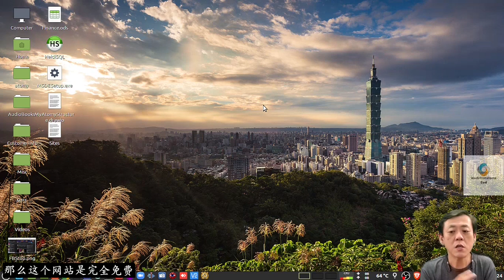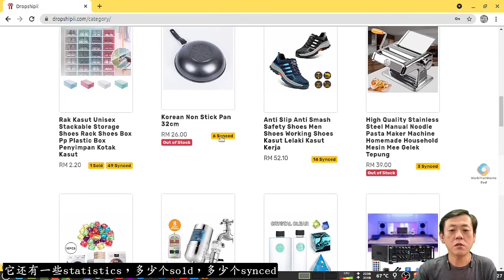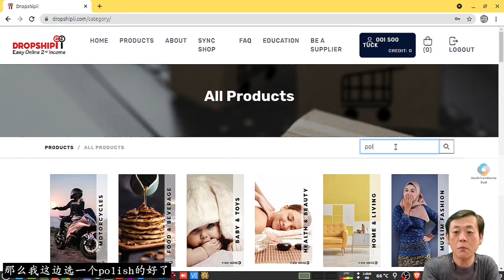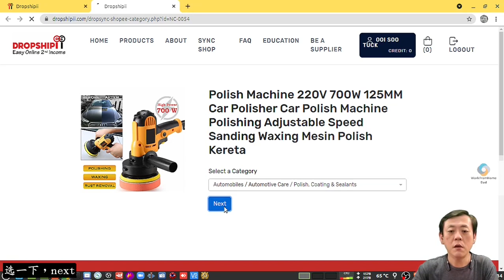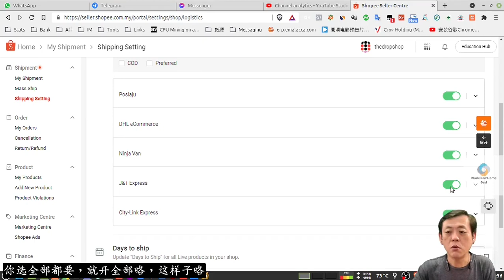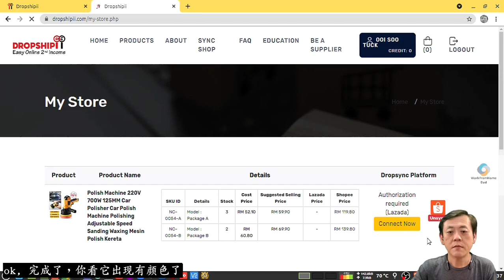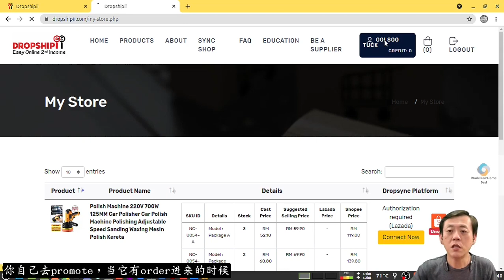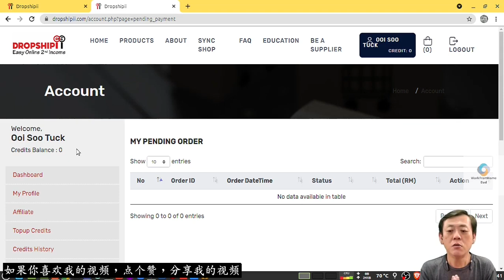马来西亚本土最好的一件代发网站 | 不看完会很吃亏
这个网站算是马来西亚货品为最完善的一件代发网站，它不但有一键上载货品资料到Shopee和Lazada这两个在马来西亚最大的网卖平台，还可以自动发货，真正做到在没有人插手的情况之下也能满足买家需求。如果大家想要开始自己的网卖事业但是又怕买回来的货卖不出，那么一件代发是很好的开始，而这家公司将是首选。你可以点击 来签一个免费的账号然后开始上载产品到你的Shopee去吧。

如果你有问题要问，你有3个方法可以问
1. 在comment里问，我也会在comment里回复
2. 在WhatsApp里问，请点击
3. 在Telegram里问，@ooisootuck

💪 Post to all Facebook groups at once without getting blocked

💪 Tired of Shopee and Lazada? Find Bullmart